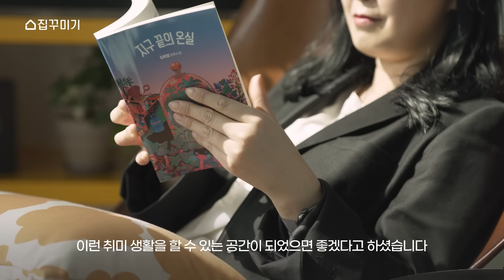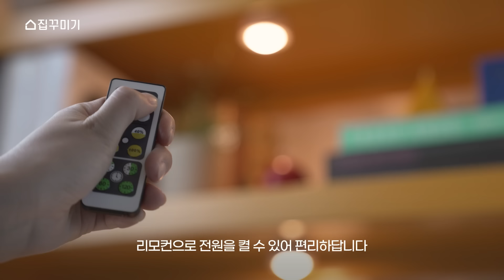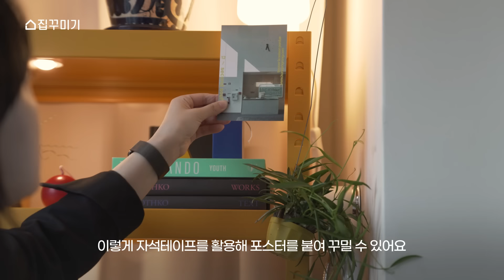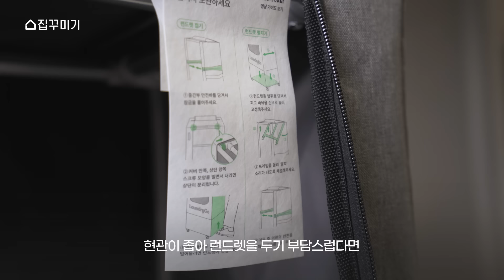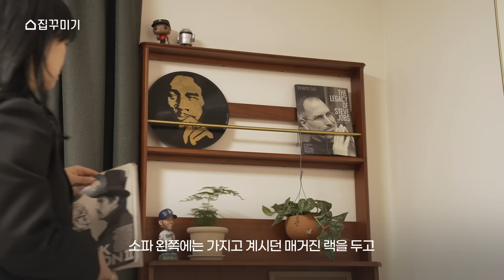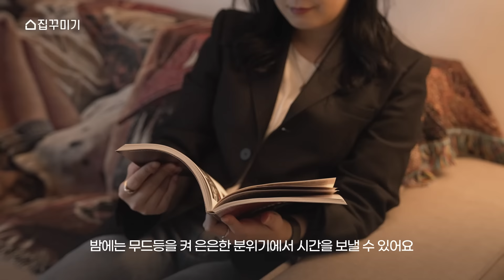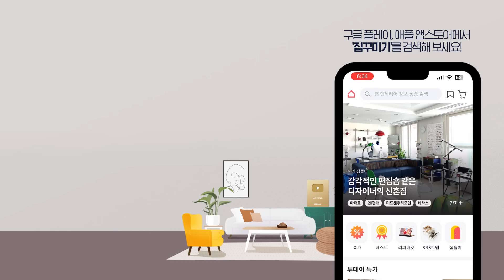세탁기 없애고 12평 1.5룸 인테리어 집꾸미기 💚 I 노답방구석 ep.15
노답방구석 이벤트 기념 구독자 대상
런드리고 신규 가입시 1만 포인트 증정

안녕하세요 꾸미님들💗
따뜻한 날씨에 기분 좋은 날들 보내고 계시나요?

오늘은 런드리고와 함께 새로운 영상으로 돌아왔는데요
바로 세탁기 없는 삶을 꿈꾸는 분들을 위한 콘텐츠예요!

평소에 안그래도 좁은 집에 세탁기가 있어서
건조대를 방에 펼쳐 둬야 해서
혹은 빨래가 마르지 않고 습해진 방 때문에
고민이셨던 분들 계시나요?

세탁은 런드리고에게 맡기고
세탁기 없는 삶을 꿈꾸는 분들을 위해
집꾸미기가 그 공간을 새롭게 바꿔드리고 있어요⭐️
상시로 모집을 하고 있으니 아래 링크에서 확인해 주시고요
오늘은 그 첫 번째 주인공의 집을 소개해 드릴게요🥰